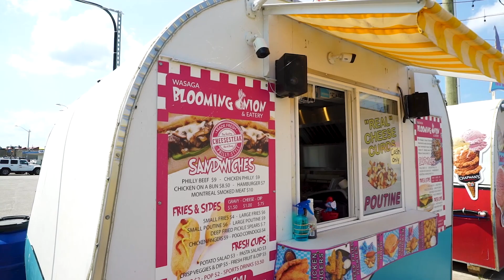Greg Syrota Team Newsletter August 2018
The Greg Syrota Team Monthly Newsletter!